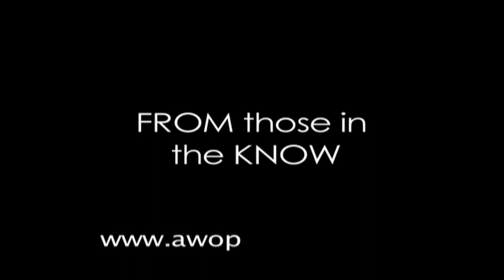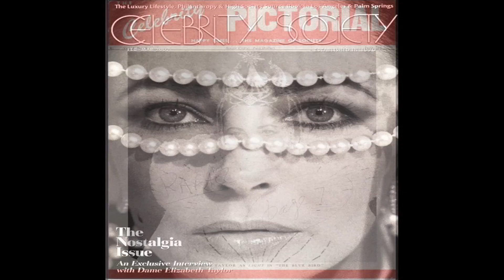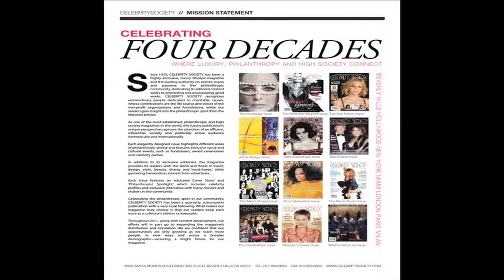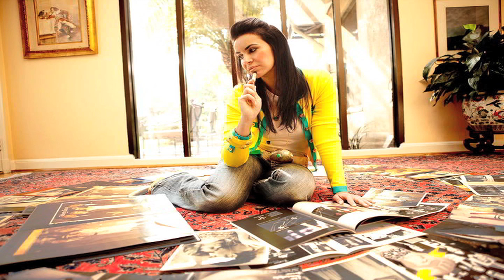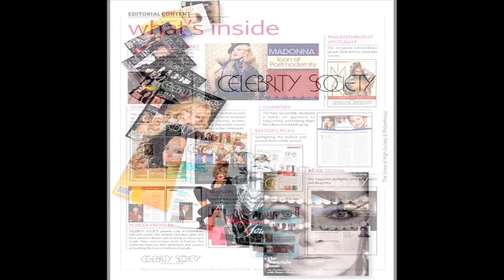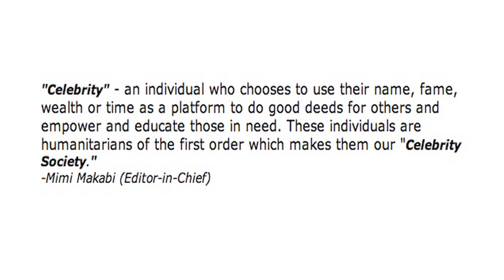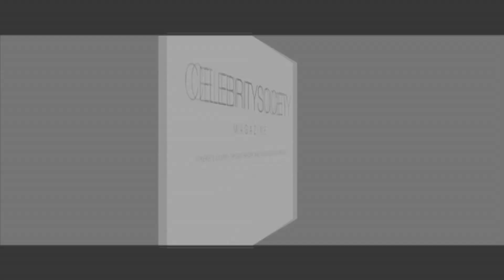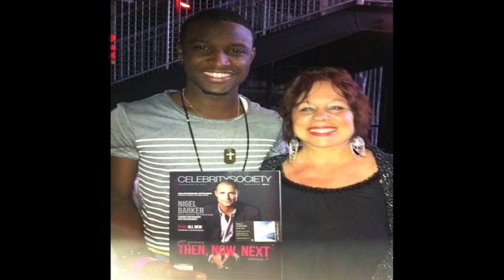Fauna Hodel's Charity Sizzle Report. The Voice of Charity Interview's Mimi Makabi PART ONE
Fauna Hodel's Charity Sizzle Report. The Voice of Charity Interview's Mimi Makabi PART ONE, Amazing Women of Power TALK RADIO Tune In Every Tuesday 8:30AM and 2:30 PM Pacific Standard Time. | Also Check out